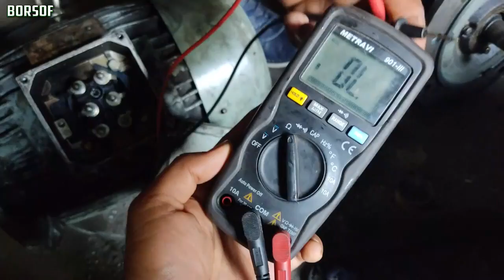How To Test An AC Motor with Multimeter | Motor Testing Procedure | Motor Checking with Multimeter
This is an exclusive video about How To Test An AC Motor with Multimeter | Motor Testing Procedure | Motor Checking with Multimeter